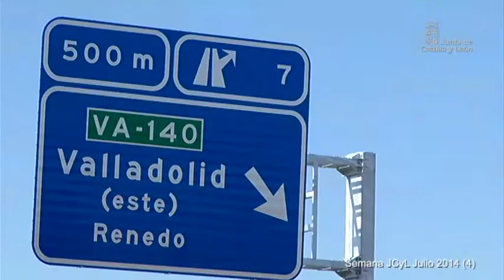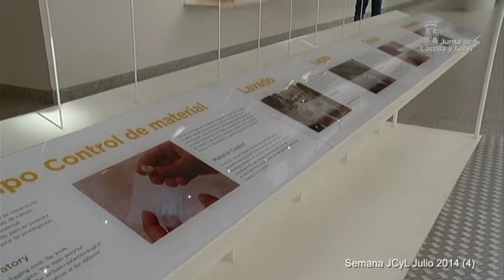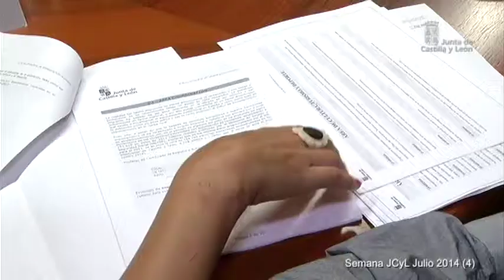Semana JCyL Julio 2014 (4)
Castilla y León, Galicia y Asturias han mantenido una reunión con el objetivo de avanzar en la colaboración de los territorios dentro de la Macrorregión del Sudoeste Europeo ‘RESOE’. Un encuentro donde han fijado una estrategia común para el desarrollo logístico de la Península Ibérica dentro del Corredor Atlántico, además de impulsar las interconexiones de redes de transporte y reforzar la alianza institucional.

Antonio Silván ha acompañado a la ministra de Fomento, Ana Pastor, en la inauguración de la Ronda Exterior Este de Valladolid que enlaza la A-62 y A-11, entre otras. Un tramo que consta de 13,04 kilómetros, que ha supuesto una inversión de 124,26 millones de euros y lo más importante, que va a acabar con las aglomeraciones que se producían en los accesos a la ciudad.

También se ha desplazado a la Delegación del Gobierno para presidir la puesta en marcha de un proyecto de Formación Profesional Dual en mantenimiento de material ferroviario entre la Consejería de Educación y Renfe.

La Consejería de Cultura y Turismo va a llevar a cabo la dirección y desarrollo de un Plan de conservación de los yacimientos de Siega Verde, Salamanca. Además va a fomentar la cooperación y propondrá actuaciones de conservación de senderos e infraestructuras. Por su parte, los tres ayuntamientos de la zona van a gestionar las visitas, garantizar la conservación y la proyección de la Zona Arqueológica. Un acuerdo de colaboración entre instituciones rubricado por Alicia García con motivo del veinticinco aniversario del descubrimiento de Siega Verde.

Después de 60 años, España, Castilla y León y en concreto Burgos acoge el XVII (decimoséptimo) Congreso Mundial de la Unión Internacional de Ciencias Prehistóricas y Protohistóricas. Se va a celebrar en el campus de la Universidad del 1 al 7 se septiembre y la Junta de Castilla y León colabora aportando 100.000 euros para su financiación. Un Congreso que colocará a Burgos y Atapuerca en el epicentro del mundo científico a nivel internacional.

José Antonio de Santiago Juárez, consejero de la Presidencia y Portavoz, ha presentado el III Plan Estratégico de Inmigración de Castilla y León 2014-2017, en una reunión mantenida con los miembros del Consejo de la Inmigración de la Comunidad.

Otra de las reuniones que ha mantenido el consejero ha sido con el Emidio Gomes, presidente de la Comisión de Coordinación y desarrollo Regional del Norte de Portugal donde han avanzado en los ejes que se incluirán en el próximo Plan Estratégico 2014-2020 que las regiones van a formalizar.

En la rueda de prensa posterior al Consejo de Gobierno, el portavoz autonómico ha informado de la autorización del convenio de colaboración con el Ministerio de Fomento para la ejecución del Plan Estatal de Vivienda.

Jesús Gómez, director general de Producción Agropecuaria y Desarrollo Rural, ha mantenido una reunión con los miembros de la comisión de roedores y otros vertebrados para informarles de la situación y actuaciones que se están llevando a cabo en la Comunidad.